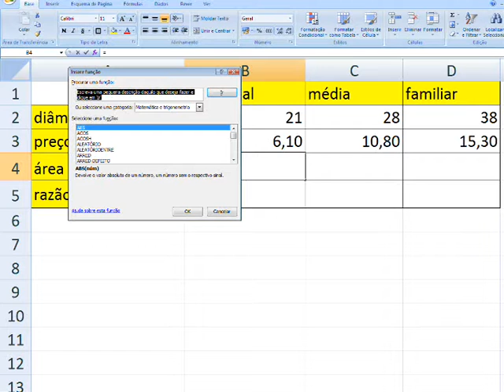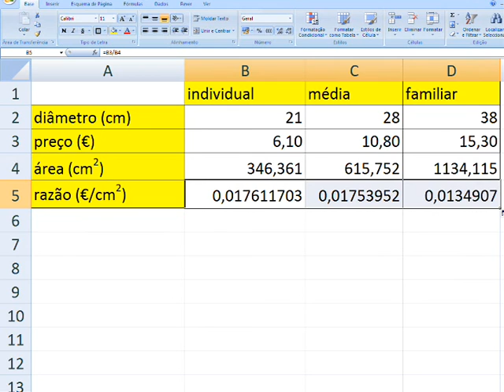Lanche Matemáticos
Parte do material da Casa das Ciências disponível para download